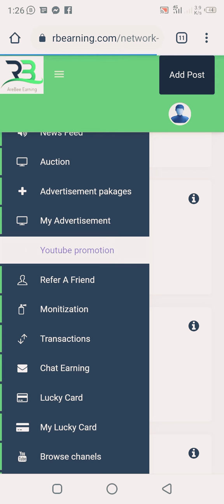RB Earing online How to work | online Business so easy